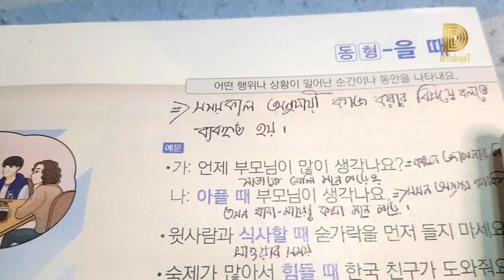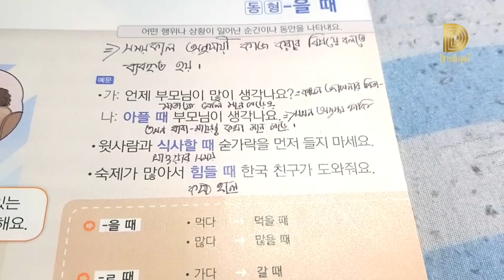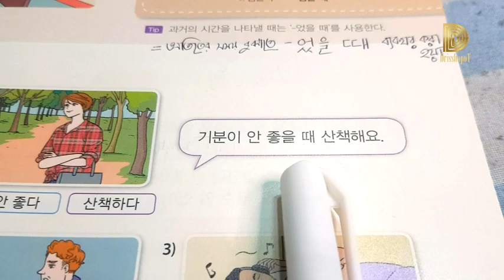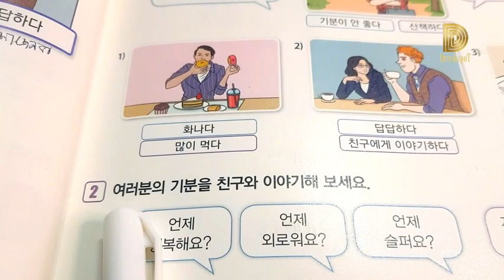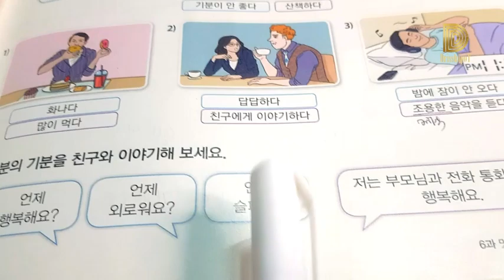Korean language | level 2 part 37 | 을 때, সময়কাল অনুযায়ী কাজ করার ক্ষেত্রে | কোরিয়ান ভাষা | 사회통합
ক্লাসে আমরা যা শিখেছি : সময়কাল অনুযায়ী কাজ করার ক্ষেত্রে ব্যবহার করার জন্য আমরা এটি ব্যবহার করে থাকি এই বিষয়ে বিস্তারিত জানতে আমাদের ভিডিওটি দেখুন।

বিশেষ দ্রষ্টব্য : আমি কোরিয়ান ভাষার কোন শিক্ষক না। আমি কোরিয়ান ভাষার একজন ছাত্র তাই আমার ভুলগুলোকে ক্ষমা সুন্দর দৃষ্টিতে দেখবেন।
ভিডিও বানানোর উদ্দেশ্য: এই ভিডিওগুলোর বানানোর উদ্দেশ্য হচ্ছে আমি এবং আমার বন্ধুরা যাতে এই ভিডিওগুলো দেখে যেন আমরা ক্লাসের পড়া এবং কোরিয়ান ভাষা প্র্যাকটিস করতে পারি । এবং যারা ইউটিউবে কোরিয়ান ভাষা দেখে শিখতে চায় তারাও আমাদের ভিডিও দেখে কিছুটা হেল্প নিতে পারবে এইজন্য ।